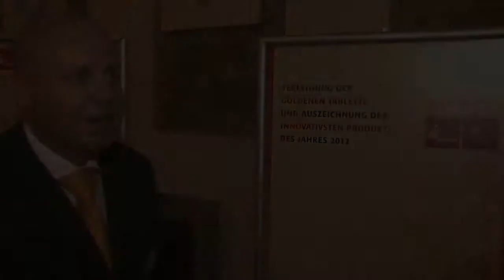Interview mit André Steiner - Crescent Coaching & Consulting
Interview mit André Steiner von Crescent Coaching & Consulting bei der Verleihung des Pharma Trend Image & Innovation Award 2012.